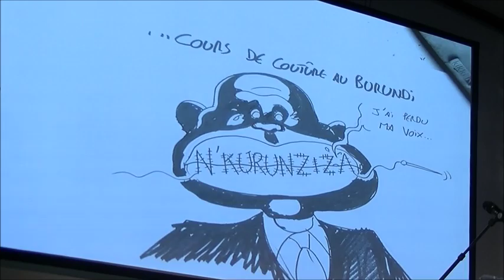ADL in Brussels March 2016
Closing Plrenary of the CSO meeting with the European Commission.